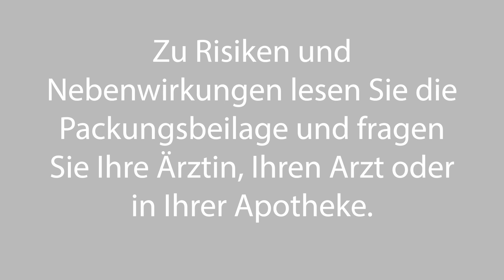Der Totengräber der Apotheke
Freitag der 13. ist vorbei, doch das Gruseln in den Apotheken nimmt kein Ende. Nach dem groß angekündigten Verhandlungsgespräch zwischen Abda-Präsidentin Gabriele Regina Overwiening und Gesundheitsminister Karl Lauterbach am vergangenen Freitag ist die Aussicht auf eine Besserung der Lage in weite Ferne gerückt. Statt konstruktiv Lösungsansätze einzubringen, verharrt die Abda in einer kategorisch-passiven Abwehrhaltung. Die NUR MAL SO ZUM WISSEN Podcaster Tom Bellartz und Patrick Hollstein sind sich einig, dass die Pläne der Ministers das Apothekensterben begünstigen werden und stellen die Frage in den Raum, ob sich hinter „Apotheke light“ nicht eigentlich „Apotheke zero“ verbirgt. Thesen, Fragen, Antworten – ab heute in Folge 94 von NUR MAL SO ZUM WISSEN.

Pflichttext:
Echinacea Mund- und Rachenspray, 50 ml Spray zur Anwendung in der Mundhöhle. Zusammensetzung: 10 g Spray zur Anwendung in der Mundhöhle enthalten: Wirkstoffe: Argentum nitricum Dil. D13 aquos. (HAB, Vs. 5b) 0,1 g; Calendula officinalis e floribus LA 20% (HAB, Vs. 12c) 1,0 g; Echinacea pallida ex herba LA 20% (HAB, Vs. 12c) 1,0 g; Eucalyptus globulus e foliis ferm 33d Dil. D1 (HAB, Vs. 33d) 0,1 g; Gingiva bovis Gl Dil. D4 (HAB, Vs. 41b) 0,1 g; Gingiva bovis Gl Dil. D8 (HAB, Vs. 41b) 0,1 g; Salvia officinalis e foliis LA 20% (HAB, Vs. 12c) 1,0 g; Tonsillae palatinae bovis Gl Dil. D4 (HAB, Vs. 41a) 0,1 g; Tonsillae palatinae bovis Gl Dil. D8 (HAB, Vs. 41a) 0,1 g; Sonstige Bestandteile: Citronensäure-Monohydrat, Ethanol 96%, Natriumchlorid, Natriumhydrogencarbonat, Gereinigtes Wasser. Anwendungsgebiete gemäß der anthroposophischen Menschen- und Naturerkenntnis. Dazu gehören: Harmonisierung der Empfindungsorganisation im Mund-Rachen-Bereich bei akut- und chronisch-entzündlichen Veränderungen der Schleimhäute und Mandeln sowie bei lymphatischer Diathese. Gegenanzeigen: Nicht anwenden bei Kindern unter 4 Jahren; in der Schwangerschaft; bei Überempfindlichkeit gegen Spendertiereiweiß, einen der Wirk- oder Hilfsstoffe oder gegen andere Korbblütler; bei progredienten Systemerkrankungen (fortschreitenden Allgemeinerkrankungen) wie Tuberkulose, Leukosen (Leukämie bzw. leukämieähnlichen Erkrankungen), Kollagenosen (entzündlichen Erkrankungen des Bindegewebes), Multipler Sklerose, AIDS-Erkrankungen, HIV-Infektionen (Infektion mit dem AIDS-Virus), chronischen Viruserkrankungen und Autoimmunerkrankungen (gegen körpereigenes Gewebe gerichtete Erkrankungen) aus grundsätzlichen Erwägungen. Warnhinweise: Enthält 27 mg Alkohol (Ethanol) pro 1 Sprühstoß (0,18 ml) entsprechend 15 % (w/v). Nebenwirkungen: Es können Überempfindlichkeitsreaktionen, Magen-DarmBeschwerden und Hautreaktionen (z.B. Juckreiz, Ausschläge) auftreten. In diesen Fällen ist das Arzneimittel abzusetzen und ein Arzt aufzusuchen. Stand: 01/2023. WALA Heilmittel GmbH, 73085 Bad Boll/Eckwälden
Zu Risiken und Nebenwirkungen lesen Sie die Packungsbeilage und fragen Sie Ihre Ärztin, Ihren Arzt oder in Ihrer Apotheke.

„NUR MAL SO ZUM WISSEN ist der Podcast von Tom Bellartz und Patrick Hollstein. Der eine ist Herausgeber, der andere Chefredakteur von APOTHEKE ADHOC. Beiden gemein ist eine publizistische Leidenschaft für Apotheke, Pharma und alles drum herum. Sie betrachten die Branche, analysieren, kommentieren und ordnen ein. Aktuell und konkret. Zugespitzt und meinungsstark. Ernsthaft, ohne sich selbst allzu ernst zu nehmen. Jeden Donnerstag. Der Podcast mit Substitutionsausschluss.